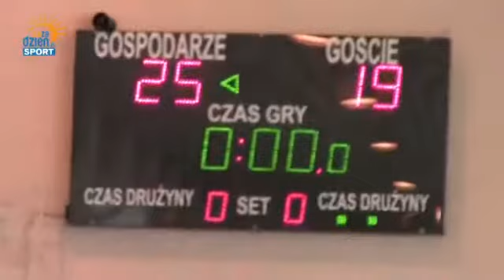czarni metro 360